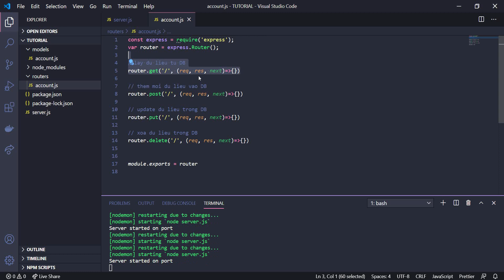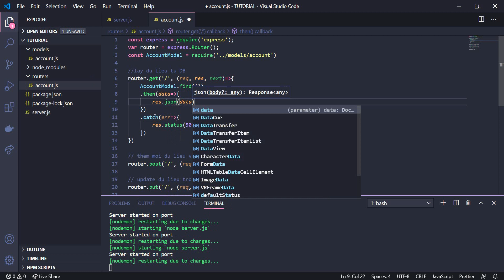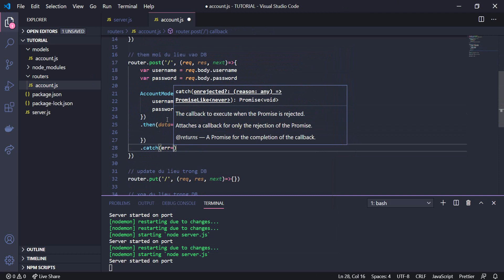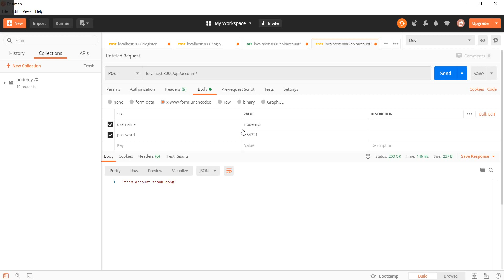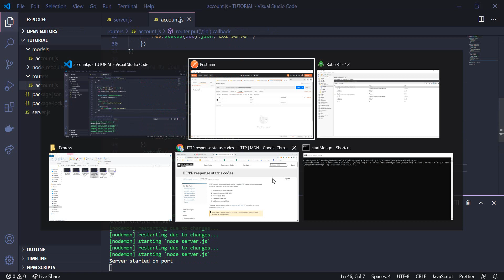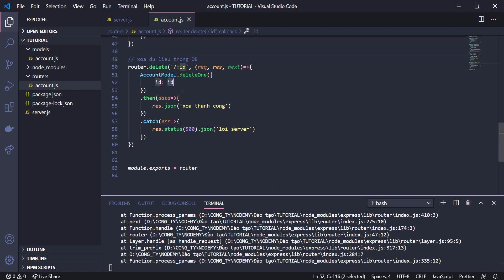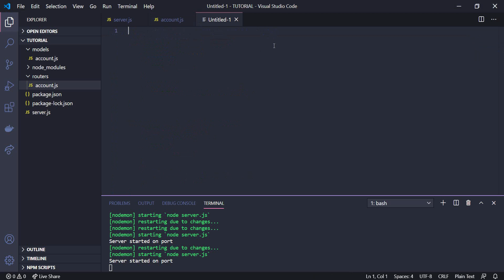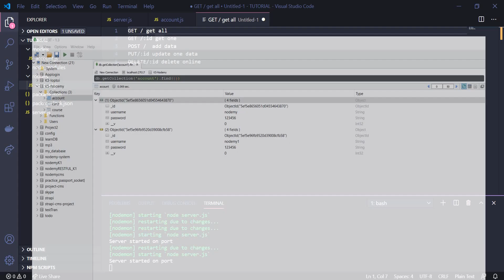[ExpressJS] | #5 Tìm hiểu chuẩn Restful API | Nodemy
Chuẩn Restful API là một chuẩn viết API bao gồm các method hay được sử dụng như : GET, POST, PUT, DELETE, PATCH
Video sẽ hướng cách tạo API chuẩn Restful trong expressJS

Học lập trình ExpressJS căn bản, hướng dẫn các bạn mới tiếp cận lập trình có thể tự học tập, tìm hiểu kiến thức từ cơ bản đến nâng cao. Loạt video hướng dẫn được xây dựng  trên giáo trình chuẩn của Nodemy. Giúp các bạn mới học lập trình từ con số 0, có thể nắm vững kiến thức, áp dụng đi làm chỉ sau 3 tháng.

Để học tập hiệu quả  trong khoá Học lập trình ExpressJS căn bản:
⚠️⚠️ ⚠️  Các bạn không nên quá phụ thuộc vào video. Video chỉ giúp các bạn hiểu kiến thức, để vận dụng thành thạo các bạn cần luyện tập nhiều và làm dự án thực tế, cần 1 người đi trước chỉ dẫn.
⚠️  Nên tự code lại kiến thức đã học (tắt video đi code lại),
⚠️  Làm bài tập cần pause video, tự nghĩ và làm bài tập trước, rồi mới xem đáp án
⚠️  Xem hiểu hết video không có nghĩa là bạn đã biết code. Vì vậy các bạn đừng vội xem nhanh và nhiều video trong 1 ngày. Các bạn có thể thực hiện theo công thức bên dưới:
Xem video (5 - 10 phút )
Tóm tắt những kiến thức mình học trong video theo cách bạn dễ nhớ (10 phút)
Tắt video, tự lấy ví dụ để kiểm chứng xem mình đã hiểu đúng về kiến thức chưa (20 phút)
Làm lại bài tập với bản tóm tắt ở bước 2, đọc thêm tài liệu trên mạng về kiến thức (30 phút)

Quá trình học tập không được vội vàng, vậy là mỗi video trung bình (5-10 phút) để học chuẩn bạn cần dành ta khoảng 60 phút để học tập và thực hành.

Nếu có bất kì thắc mắc nào về bài giảng có thể để lại comment, mình sẽ trả lời sớm nhất cho các bạn. Mọi người có thể cùng nhau học lập trình, tham gia group bên dưới:

Nodemy là một startup trường học công nghệ đào tạo chuyên sâu về Nodejs - Javascript, được nhóm admin NodeJs Việt Nam - cộng đồng Js lớn nhất Việt Nam thành lập.